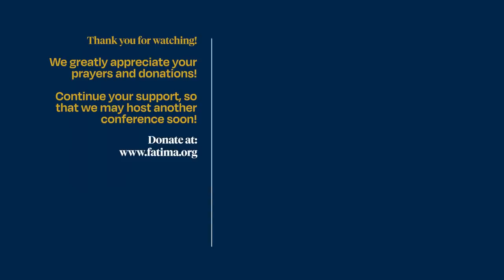Global Reset and the New World Order | Fr. James Altman